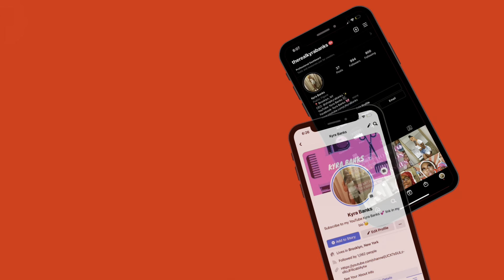Vlogmas Day 3 | PINK Try-On Haul | Kyra Banks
Today is day 3 of vlogmas and I wanted to show you guys down clothes I got from PINK ! What’s your favorite outfit!? Enjoy !